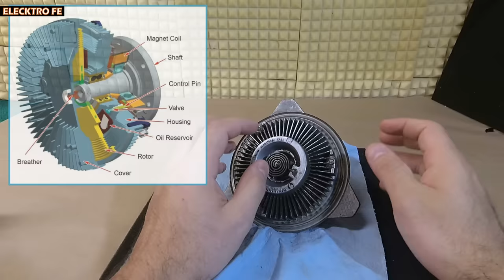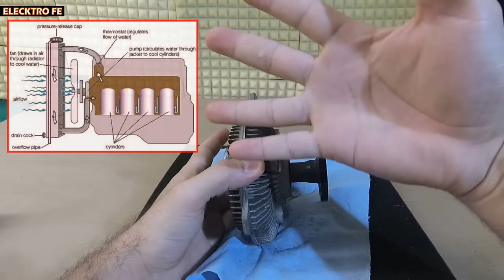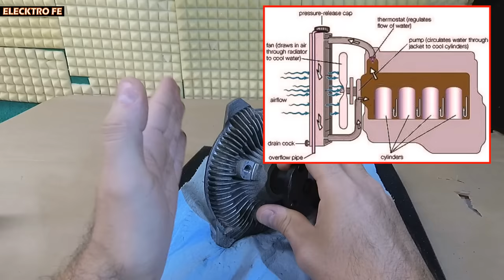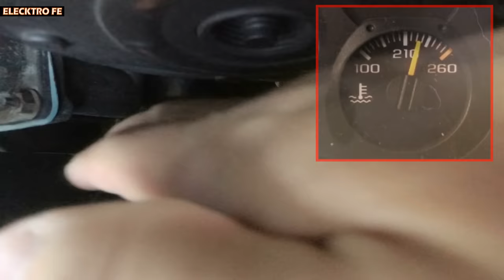Tips para Diagnosticar el Clutch del Ventilador mecanico termico🌡 (Fan clutch)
Algunos tips y claves para el diagnostico del fan clutch o ventilador mecanico-termico del motor (sistema de enfriamiento) asi como su funcionamiento basico.